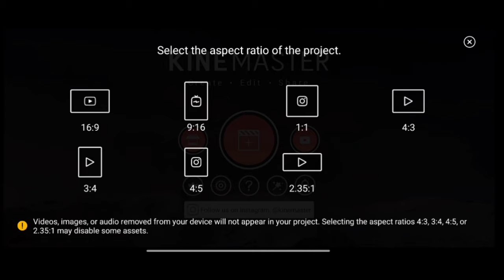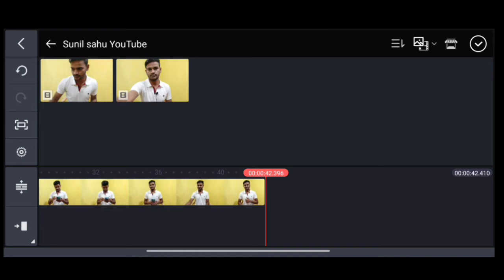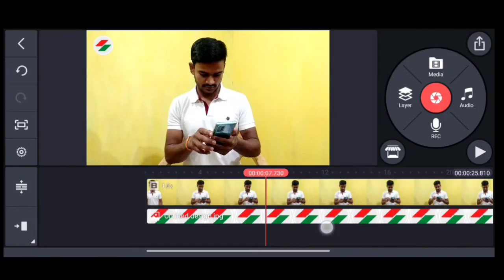How to add Channel Logo in YouTube Video | Video me logo kaise lagaye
Hi Guys,
in this video you can see How to Layer Channel Logo in your Video with KineMaster in Hindi by sunil sahu | Video me logo kaise lagaye in Hindi.

Sunil sahu